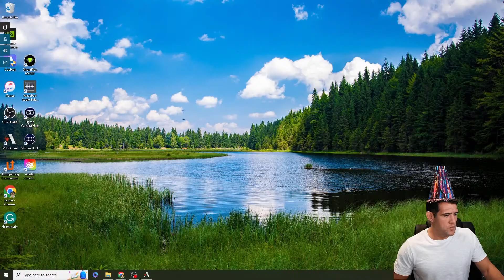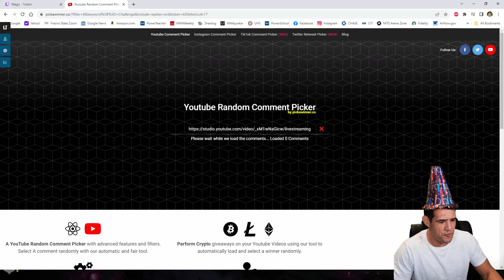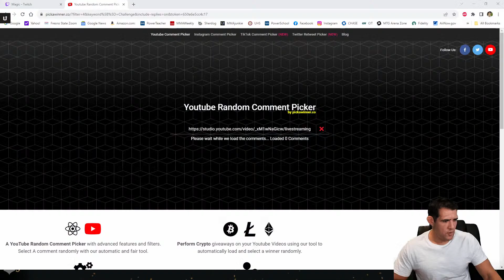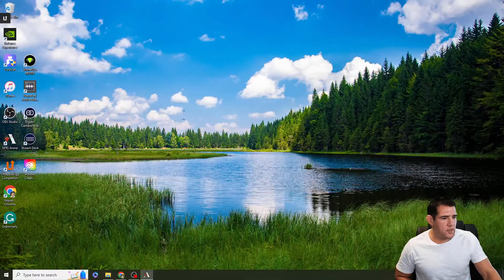Birthday Stream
It's my birthday.  We also hit 1,000 subs this week so lots to celebrate.